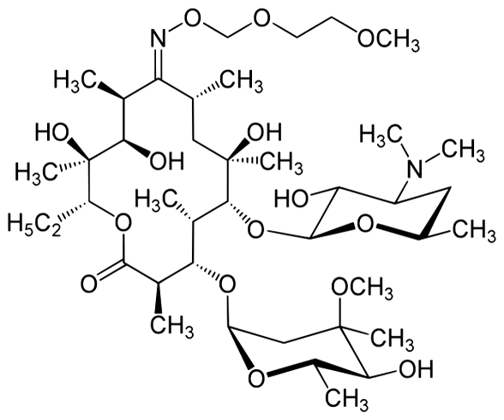Roxithromycin | Wikipedia audio article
This is an audio version of the Wikipedia Article:
Roxithromycin

SUMMARY
Roxithromycin is a semi-synthetic macrolide antibiotic. It is used to treat respiratory tract, urinary and soft tissue infections. Roxithromycin is derived from erythromycin, containing the same 14-membered lactone ring. However, an N-oxime side chain is attached to the lactone ring.  It is also currently undergoing clinical trials for the treatment of male-pattern hair loss.Roxithromycin is available under several brandnames. Roxithromycin is not available in the United States. Roxithromycin is available in Australia, Israel and New Zealand. Roxithromycin has also been tested to possess antimalarial activity.